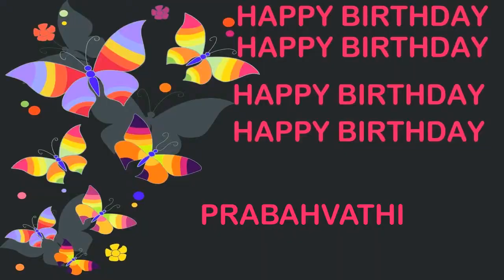Prabahvathi Birthday Postcards & Postales - Happy Birthday